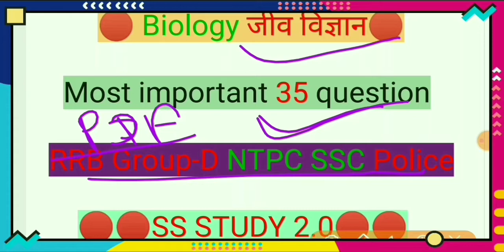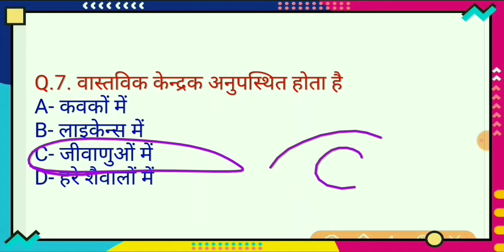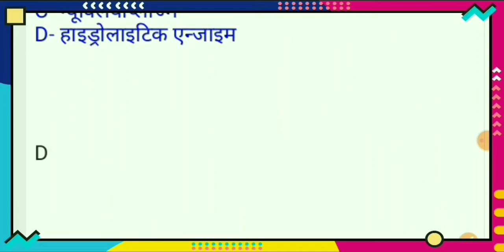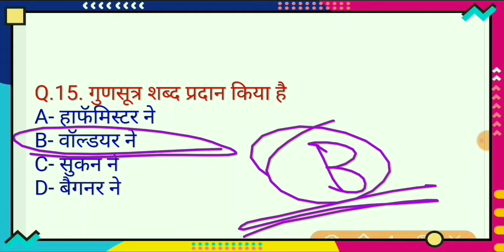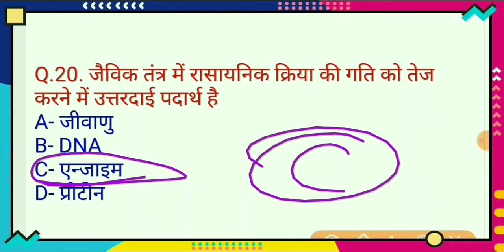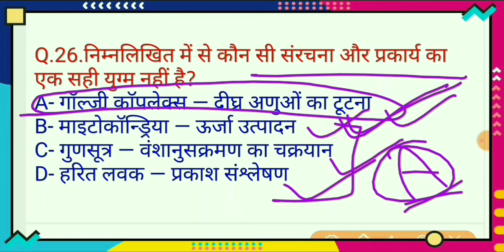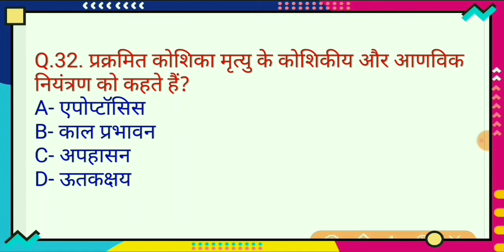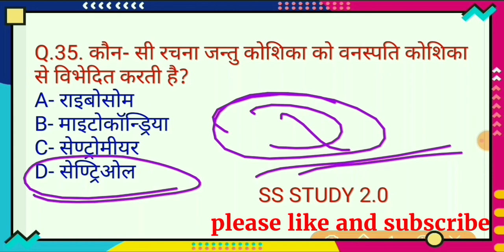Biology- जीव विज्ञान के 35 महत्वपूर्ण प्रश्न उत्तर | science for SSC RRB-NTP Police| आ जाओ सभी-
हेलो,,,,,,,,
            दोस्तों
SS STUDY 2.0  मैं हम लेकर आए हैं आप लोगों के लिए  Biology-जीव विज्ञान के 35  महत्वपूर्ण  प्रश्न उत्तर जो कि SSC,
Railway, Group-D, NTPC, police,UPSC, जो पूछे जाने वाले महत्वपूर्ण
प्रश्न -

""अप्रैल माह का पूरा करेंट अफेयर्स 👉 नीचे दी गई लिंक पर क्लिक करें👇👇📙📙⤵️⤵️📗📘📙📗📘📘

सप्ताहिक करंट अफेयर्स अप्रैल-मई [Weekly current affairs April and May ]👉👉 नीचे दी गई लिंक पर क्लिक करें 👇👇👇⤵️⤵️⤵️♦️⬇️♦️📙📘📗📙📘📗♦️😎😎👇👇👇     👇 👇👇    👇👇👇